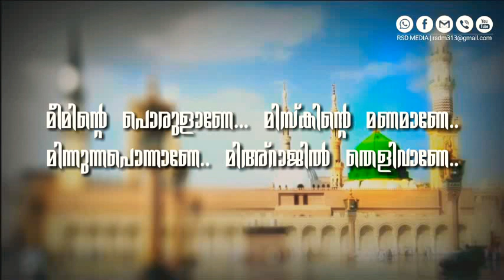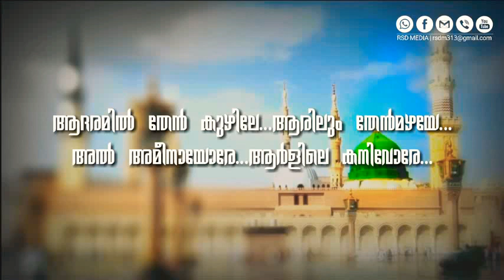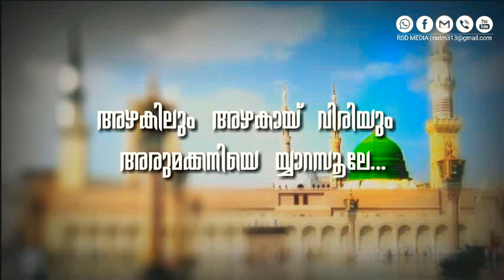musthaqeemil munnam STATE SAHITHYOLSAV 2K1 with Lyrics || nasif calicut ||RSD MEDIA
പ്രിയ ആഷിഖീങ്ങൾക്ക് വീണ്ടും ഒരു മദ്ഹ് ഗാനം വരികളോട് കൂടി.

✴✴✴✴✴✴✴✴✴RSD MEDIA✴✴✴✴✴✴✴✴✴

🎤നാസിഫ് കാലിക്കറ്റ് ആലപിച്ച ഒരു സൂപ്പർ മദ്ഹ് ഗാനം
മുസ്‌തഖീമിൽ മുന്നം മുഖീമായുള്ളൊരു നൂറേ. with lyrics.

,👉👉👉നിങ്ങൾക്ക് ഇത് ഉപകാരപ്പെടുന്നുവെങ്കിൽ ദുആയിൽ വിനീതനേയും ഇതിന്റെ ഗായകരേയും ഉൾപ്പെടുത്തുക...

💜💜നിങ്ങളുടെ കൂട്ടുകാരിലേക്കും എത്തിക്കുമല്ലോ...!